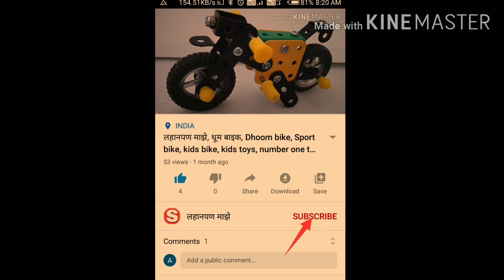लहानपण माझे llmazelahanpanll फँसी ड्रेस llस्पर्धक : स्वरा सतीश अंबुरे llस्पर्धक क्र.211llगट 1 ला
स्पर्धकाचे नाव :  स्वरा सतीश अंबुरे